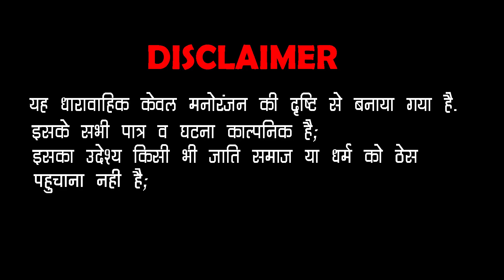दिवाली स्पेशल पपिये कि न्यू मारवाड़ी कॉमेडी | Desi Diwali Special Pankaj Sharma Comedy देखिये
Rajasthani Mushup Present : दिवाली स्पेशल पपिये कि जोरदार मारवाड़ी कॉमेडी | Desi Diwali Special Pankaj Sharma Comedy देखिये

©Copyright : Surana Film Studio